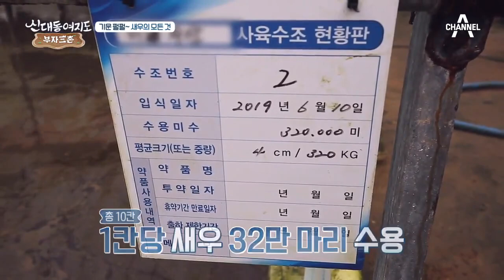새우 양식으로 연 매출 3억! '철'없는 새우로 노후 준비 끝?! | 신대동여지도 323회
실내 새우 양식으로
사계절 내내 새우를 잡을 수 있다는데...

신대동여지도 매주 일요일 7시 20분